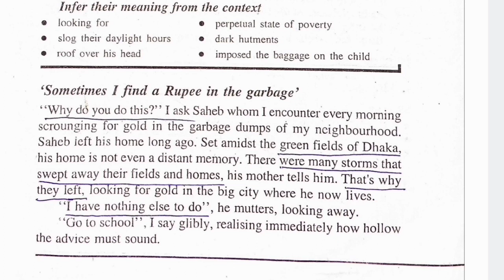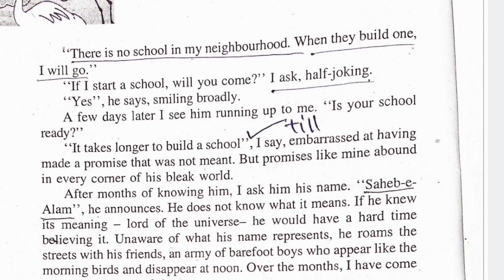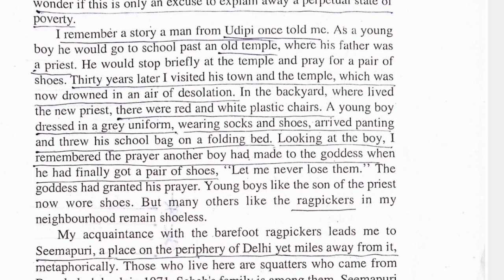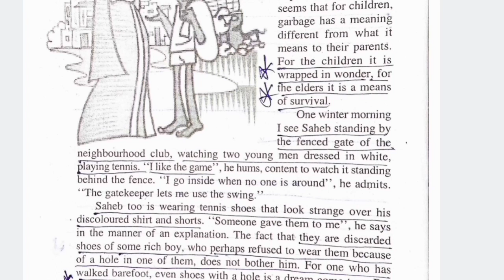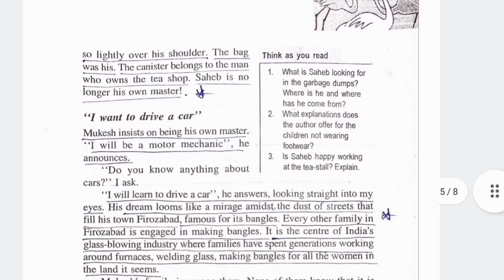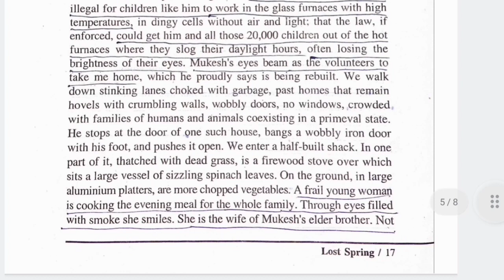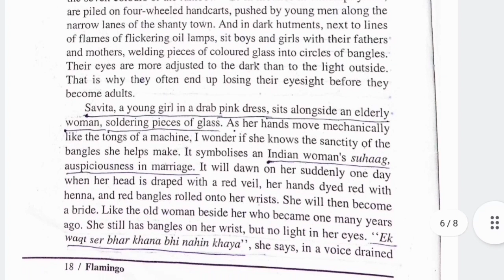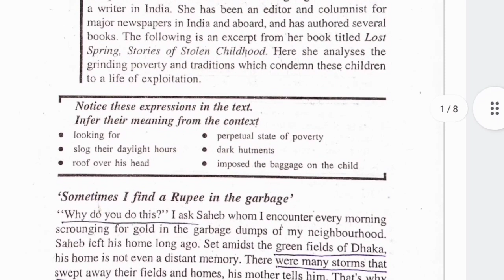Lost Spring In English Explanation | Class 12 English Chapter 2 Summary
Lost Spring Class 12 In English Summary

About The Video :

 Hi Guys I Am Your Brother Rajan Nath And In Today's Video I Have Explained The Paragraph By Paragraph Summary Of The Chapter Lost Spring From The Class 12 English Flamingo. I Have Tried To Explain This Chapter In A Very Simple Way But If You Still Have Any Confusion Or Doubt Related To Any Part Of The Chapter Lost Spring Then Comment Below.